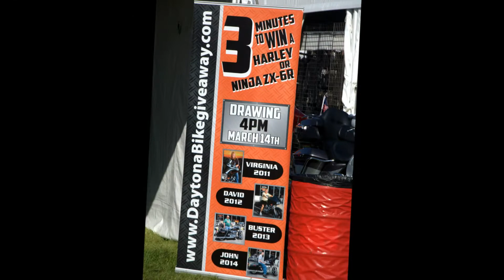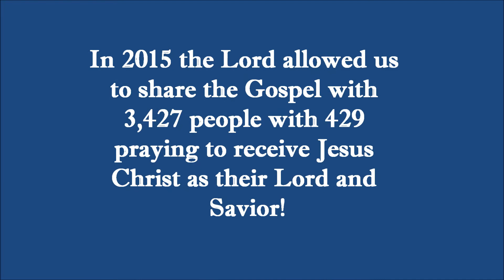Daytona Bike Giveaway 2016 Promo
Scenes from the 2015 event.  We hope you will consider volunteering for the event in 2016.